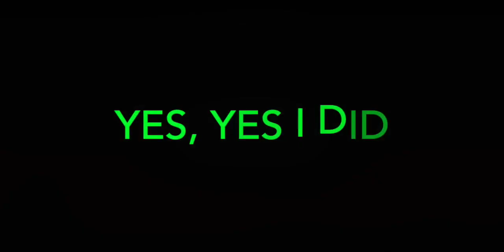FALL DAMAGE IS A PAIN: HUNGER GAMES #8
Hey Guys, it's Rhin029, Aidos10, Coldbreeze4 and Captain Curly here bringing you another Minecraft video.